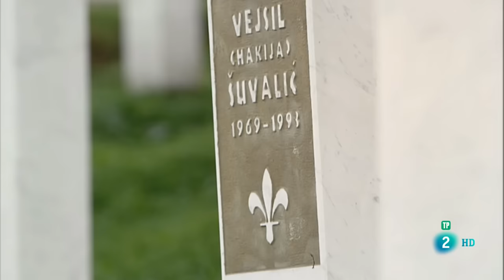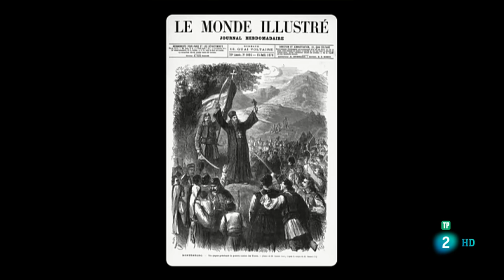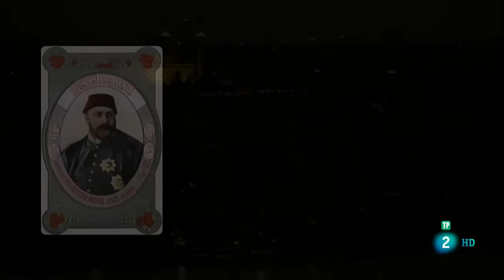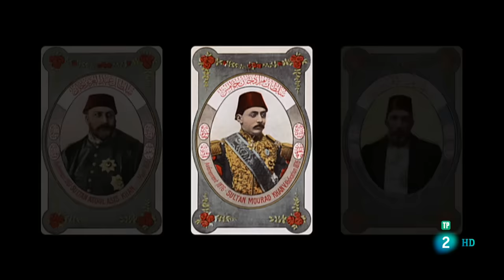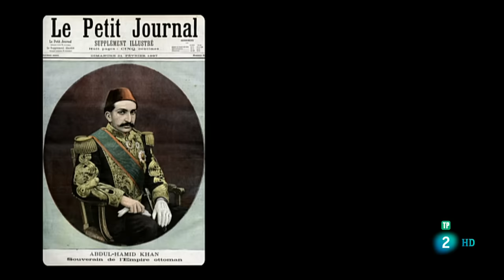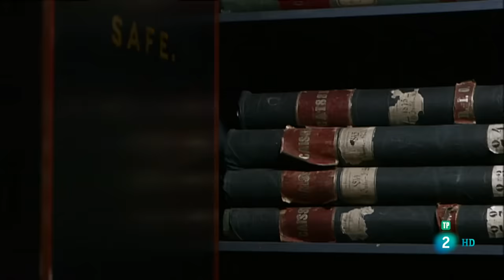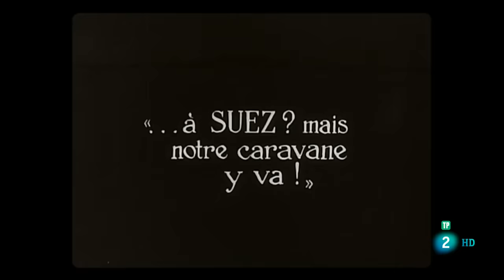La caída del Imperio Otomano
Este documental, dirigido por Mathilde Damoisel, aborda la decadencia del Imperio Otomano a lo largo del siglo XIX y principios del XX.
Tras infructuosos intentos de modernización, el Imperio Otomano desaparecerá en 1923, después de la firma de los Tratados de Sèvres y Lausana, al finalizar la Primera Guerra Mundial.